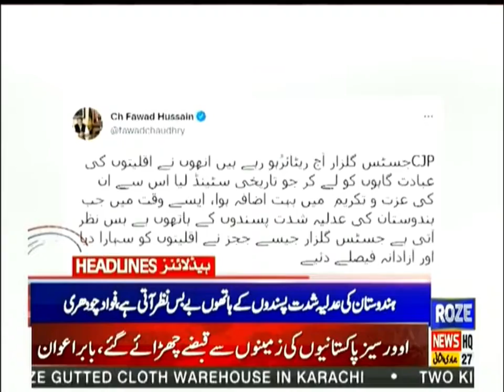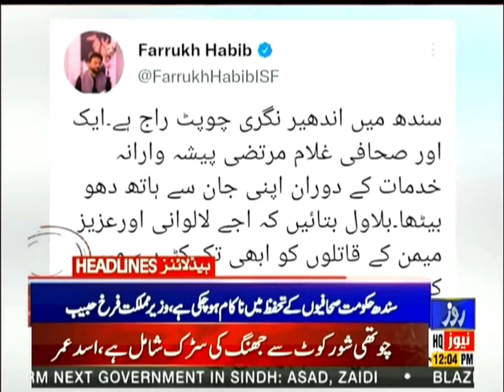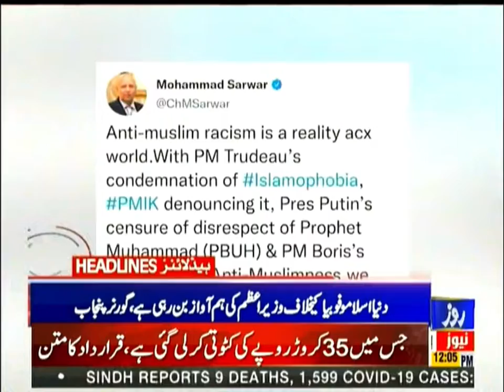Roze News Headlines | 12:00 PM | 31 Jan 2022